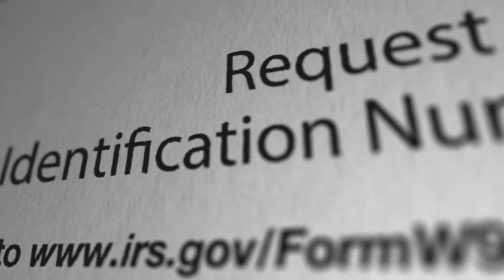[T1] Nhất Tâm Tu Đạo Ta Liên Tiếp Phá Kỳ Án Audio Truyện FuLL | Chương 1 - 5 | Vân Sơn Thanh Tiên H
Truyện: NHẤT TÂM TU ĐẠO TA LIÊN TIẾP PHÁ KỲ ÁN Tập 1
Tác giả: Vân Sơn Thanh
Thể loại: Tiên Hiệp, Nhiệt Huyết, Huyễn Tưởng Tu Tiên, Vô Địch, Góc Nhìn Nam